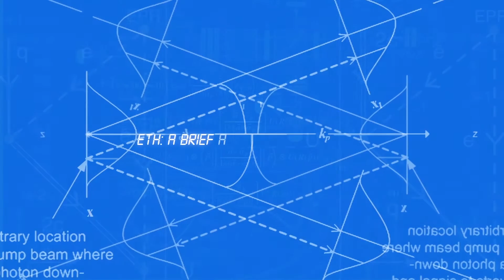The daily future: ETH - A Brief Anatomy of the Future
Discover more about ETH Zurich at the Zurich Meets New York Festival

Credits:
ETH Zurich /Created by Featurezoo (featurezoo.net)